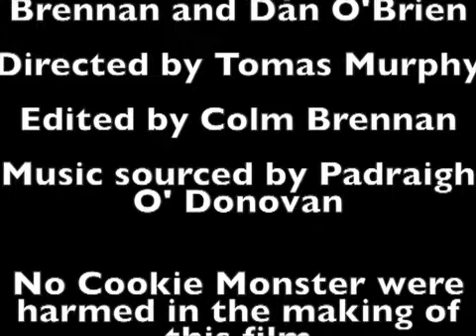Dan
This film is created by students of UCC IT Summer camp.